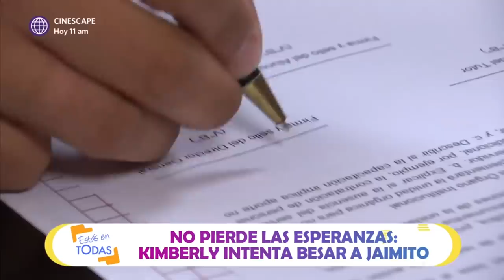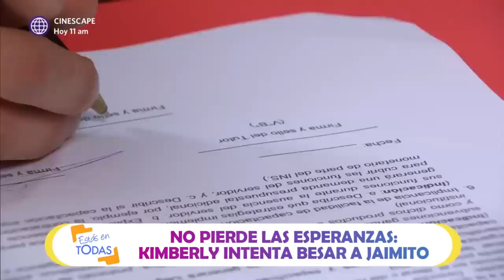Estás en Todas: Kimberly metió en problemas a Jaimito (HOY)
¡MENTIROSO! 😔💔
Kimberly regresó a la vida de Jaimito solo para traerle problemas en su vida. Primero arruinó la relación que estaba construyendo con Alessia y después casi es expulsado del instituto 🙃.

Juntémonos Más.